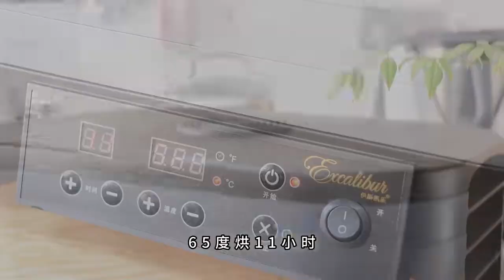天然色素，在家就能輕鬆做，安全健康無負擔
目標：把自己餵瘦30斤
分享：輕食丨烘焙丨飲品
30+野生廚娘等妳們發現哦
目标：把自己喂瘦30斤
分享：轻食丨烘焙丨饮品
30+野生厨娘等你们发现哦
The goal: to lose 30 pounds by feeding yourself. SHARE: light food.